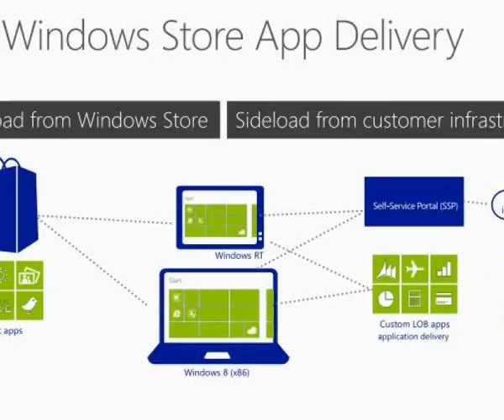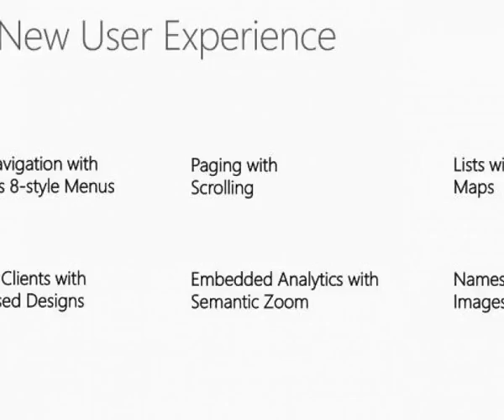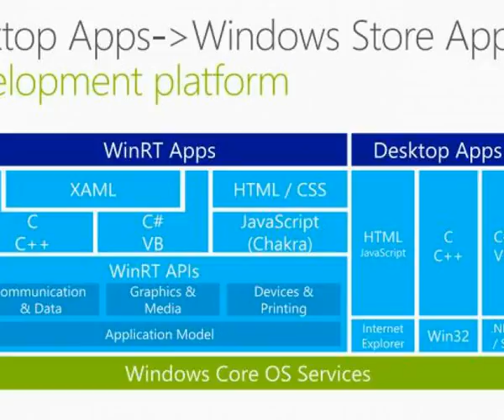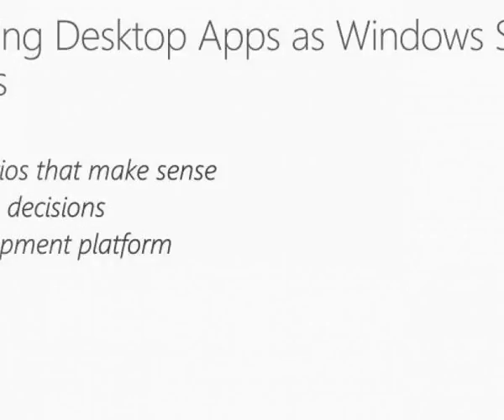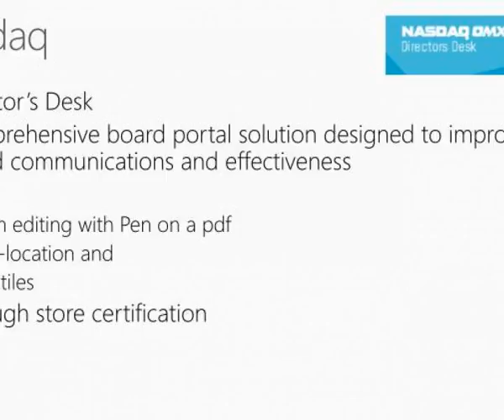building windows 8 lob apps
Building Windows  8 LOB Apps.  Kushal Shah  Senior Program Manager, Windows.  Objective.  Powerful LOB applications can be Windows 8  Store  apps.  Used by .  Consumer.  Business.  Built by.  Tech Companies, Publishers, Brands.  Tech Company.  Enterprise.  Examples.  Headtrax.  Expense Approval. Slideshow 2978858 by saad
 show1 : Building windows 8 lob apps

 show2 : Objective

 show3 : Lob windows store app delivery

 show4 : Building windows 8 lob apps

 show5 : Lob scenarios for windows store apps

 show6 : Desktop apps windows store apps design decisions

 show7 : Fred samson vp sap

 show8 : Evolution of business apps

 show9 : Anatomy of a modern business app

 show10 : Traditional uis will be complemented by

 show11 : A new user experience

 show12 : Building windows 8 lob apps

 show13 : Sap apps

 show14 : Desktop apps windows store apps development platform

 show15 : Citrix tony sanchez ww alliances solutions architect

 show16 : Building windows 8 lob apps

 show17 : Building windows 8 lob apps

 show18 : Building windows 8 lob apps

 show19 : Citrix apps

 show20 : Existing desktop apps as windows store apps

 show21 : Re imagining lob scenarios examples of windows store lob apps

 show22 : Field app

 show23 : Hyland

 show24 : Monitoring and action

 show25 : Greenway medical

 show26 : Dashboard

 show27 : Nasdaq

 show28 : Lob metro style apps

 show29 : Lets continue right here

 show30 : Appendix

 show31 : Client management configuration manager sp1 single pane of glass